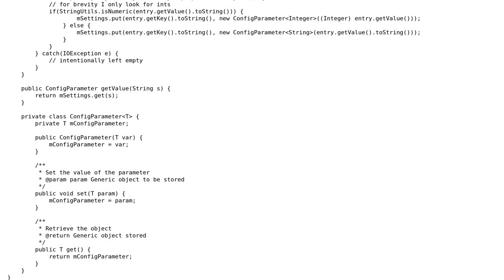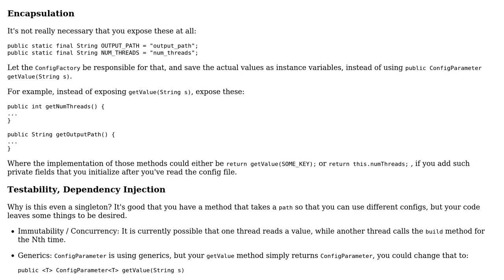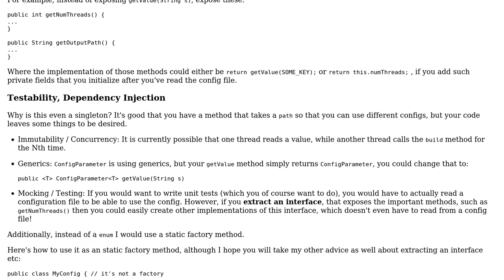Exposing configuration elements to program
With thanks & praise to God, and with thanks to the many people who have made this project possible! | Content (except music & images) licensed under CC BY-SA | Music | Images & others | With thanks to user Simon Forsberg user lilott8 and the Stack Exchange Network Trademarks are property of their respective owners. You are responsible for your own actions.